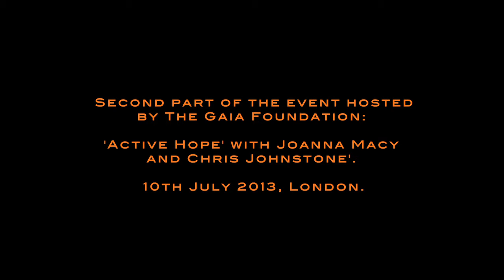It's time to act our age - Active Hope with Joanna Macy and Chris Johnstone - part 2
In the second part of the event hosted by Gaia Foundation: 'Active Hope with Joanna Macy and Chris Johnstone'. Joanna explains that hope is not a passive state - it is not something you have, it is something you DO.

As we cannot predict the future - we cannot know the results of our actions, but what we CAN rely on in our intention: our Bodhichitta.

She invites us to embrace ways to reconnect: to come from gratitude; not to be afraid of the dark (the pain of our world); to envision the world we want to see; to link arms, and lastly - to act our age! Here she takes us on a journey from our pre-human origins to our most evolved selves today.

A
Life Arts Media
Production

Filmed and edited by:
Gennaro Ambrosino

Special thanks to:
The Gaia Foundation team